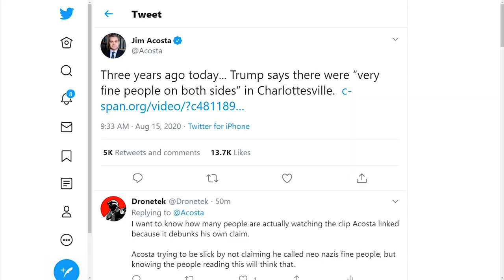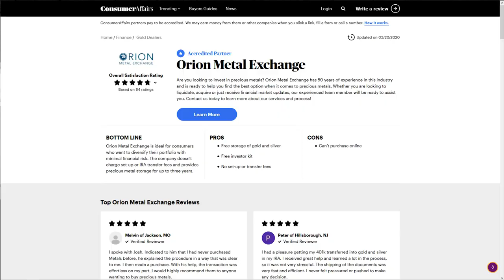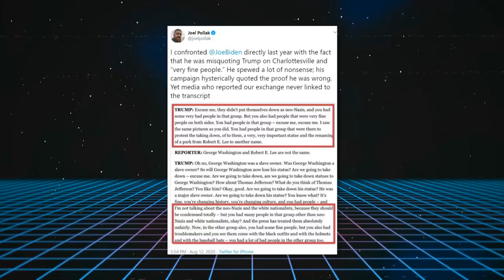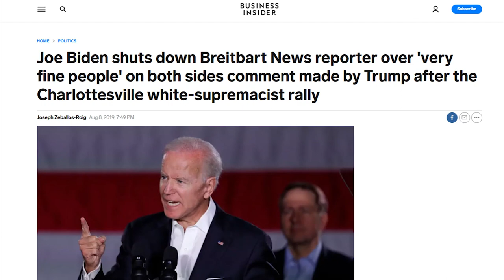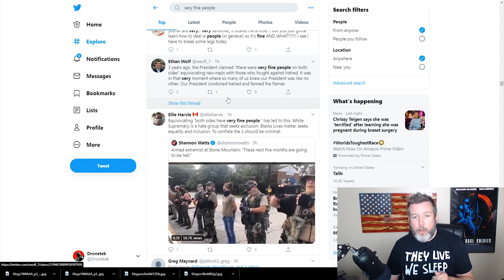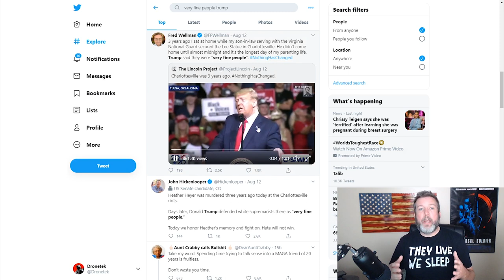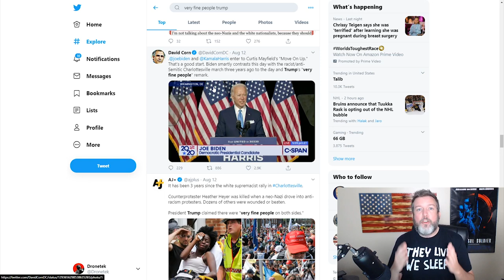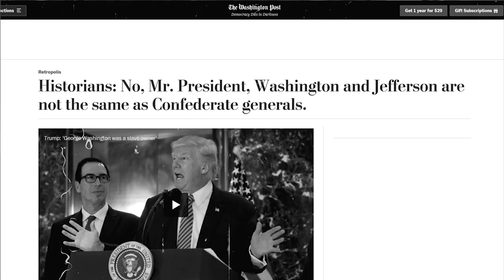BUSTED: CNN's Acosta Keeps Telling The Same Debunked Lie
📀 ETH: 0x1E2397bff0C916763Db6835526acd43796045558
📀 BTC: 13dnHJyCaLFgzxXZLSSXhgbqAfioXHo33t
📀 LTC:  LRaNzJD6PmCR7FkqHTuSgiAYkE9GSKG8g8
📀 DASH: XasuQ2cSEuPRSnG47XyShcW9XvM1xh6Em8